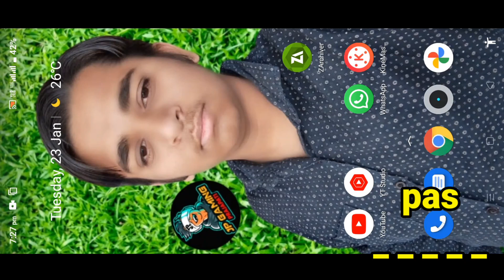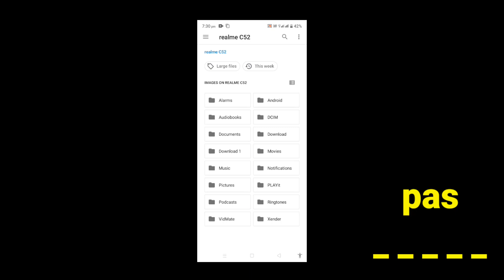gsrtc mini bus mod download || gujarat mini bus mod || JP gaming prajapati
bus simulator indonesia indian map
gsrtc bus mod
bus simulator indonesia thar mod
thar mod for bussid
gsrtc bus mod in bus simulator indonesia
indian map mod for bus simulator indonesia
truck mnod bussid
tractor mod
bus simulator indonesia gsrtc bus
bus mod
thar mod in bus simulator indonesia
gujarat traffic mod bussid
bus simulator indonesia fortuner mod
haryana roadways bus game
thar mod

 JP GAMING PRAJAPATI